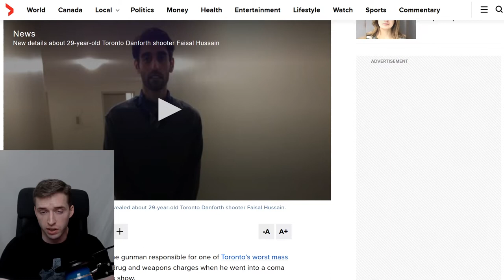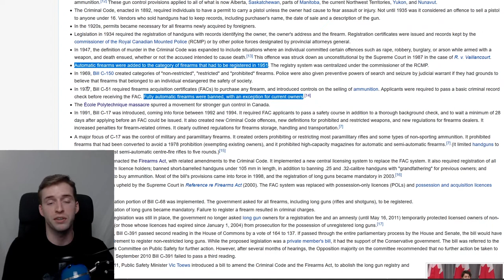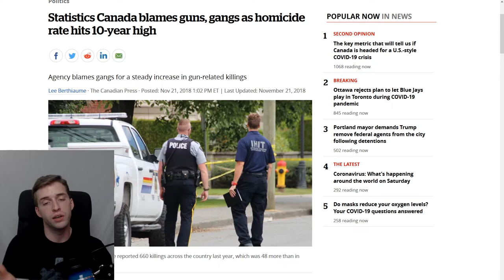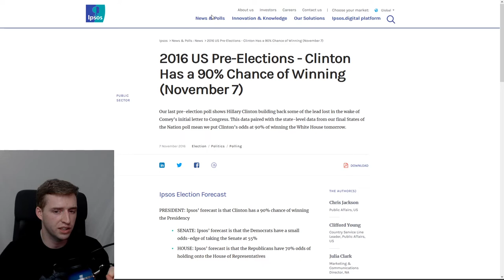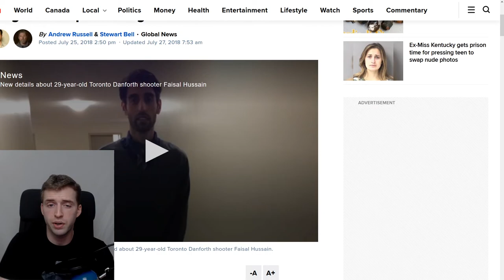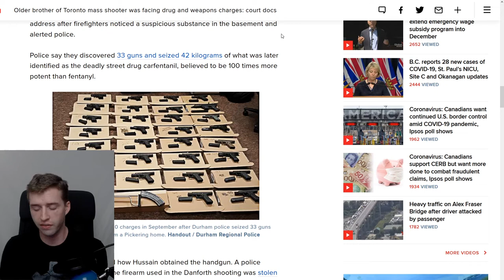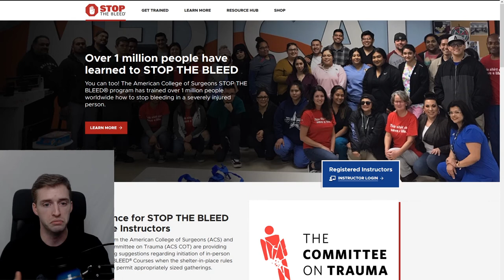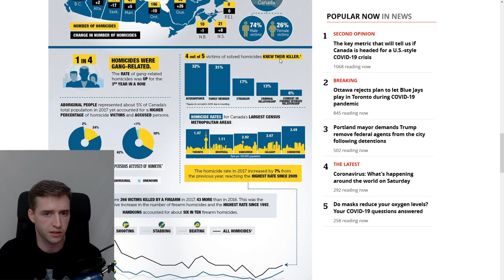Breakdown of Bill Blair Firearm Control Interview Episode 3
Bill Blair is interviewed by fellow Liberal MP Nathaniel Erskine-Smith, M.P. for Beaches-East York
on the gun ban that was passed May 1st. Bill Blair is not really challenged on his ideas or figures he drops as this more of an echo chamber type interview just re-enforcing his views. Nathaniel also runs a youtube channel but did not respond to any of the comments debunking much of what was already said.

 Peer reviewed study: Effect of firearms legislation on suicide and homicide in Canada from 1981 to 2016

Read it yourself, Conclusion "No associated reductions in homicide with increasing firearms regulations suggests alternative approaches are necessary to reduce homicide by firearm."

If you wish to join the fight for your rights in Canada sign House of Commons Petition
As well the CCFR is suing the Canadian government over the May 1st firearm ban. To support, check out

Recommended books
Can't Hurt Me: Master Your Mind - David Goggins, Adam Skolnick
12 Rules for Life: An Antidote to Chaos - Jordan Peterson
Systematic Theology: An Introduction to Biblical Doctrine
Extreme Ownership: How U.S. Navy SEALs Lead and Win - Jocko Willink
Fighting Smarter - Tom Givens